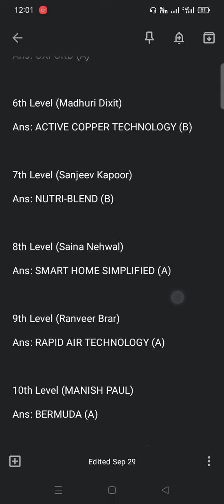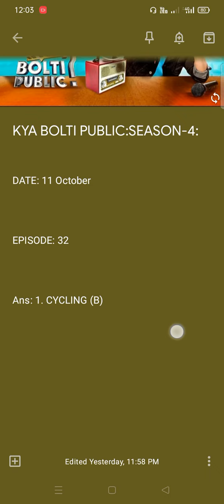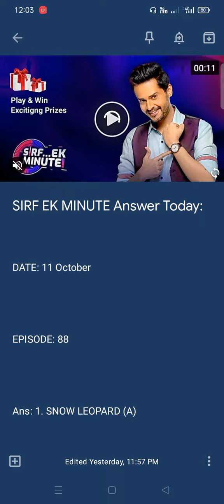flipkart all answers today | 11 October | flipkart all quiz answers today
Quizzing Tech

11 October flipkart answers
flipkart quiz
flipkart quiz answer
flipkart answers